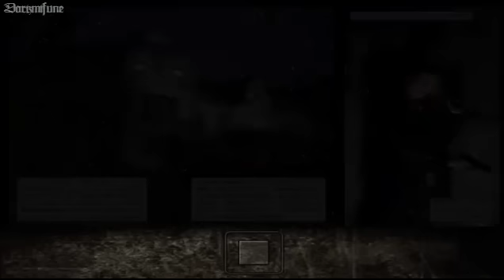Max Payne CH2-PT5-L'Angelo Della Morte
Fine Del Capitolo 2,entriamo nella parte finale di Max Payne! dopo esser sfuggiti alla trappola di Pulcinello al suo ristorante,ci dirigiamo verso la sua casa, per abbattere il trio e Pulcinello una volta per tutte!